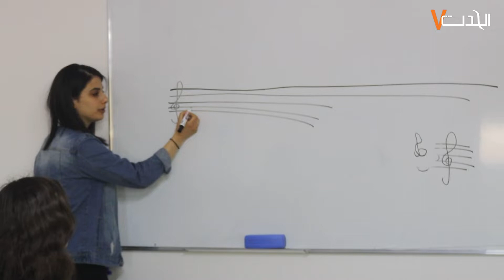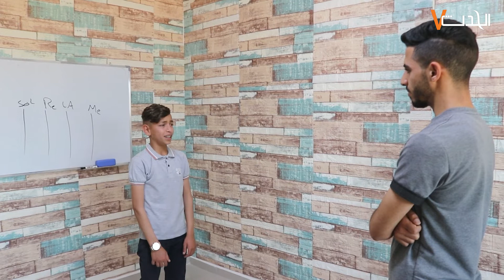مدرسة راست... أول مدرسة لتعليم الموسيقى في مدينة الخليل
الحدث: مدرسة راست... أول مدرسة لتعليم الموسيقى في مدينة الخليل

تصوير: مصعب شاور
مونتاج: إيهاب عاروري

Al Hadath صحيفة الحدث الفلسطيني

صحيفة الحدث الفلسطيني، صحيفة شهرية اقتصادية اجتماعية ثقافية، تصدر عن شركة الحدث للإعلام والطباعة والنشر، بيرزيت\رام الله\ فلسطين